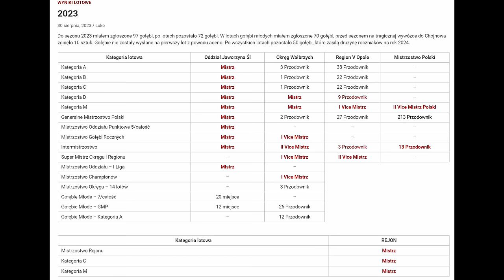Łukasz Lesiów - 0330 Jaworzyna - Świdnica | II v-ce Mistrz Polski 2023 - kat. Maraton! 🏆